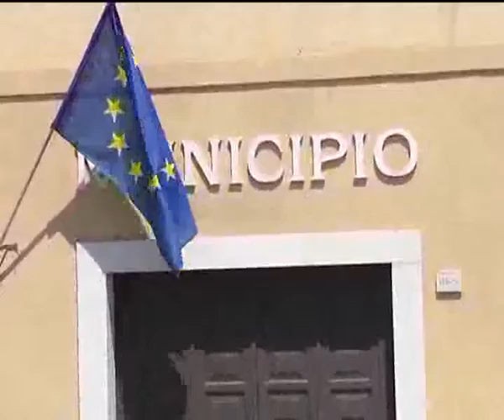FORMIA: RIFIUTI ZERO SOSPETTI PRANZO DI NATALE del 05-01-2016